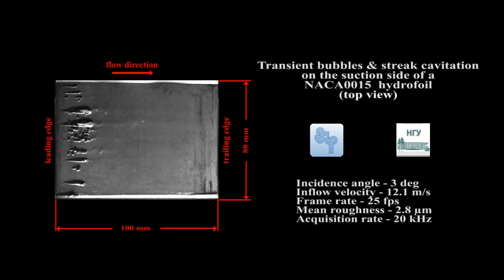Transient bubble & streak cavitation on the suction side of a NACA0015 hydrofoil (top view)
Transient bubble & streak cavitation on the suction side of a NACA0015  hydrofoil